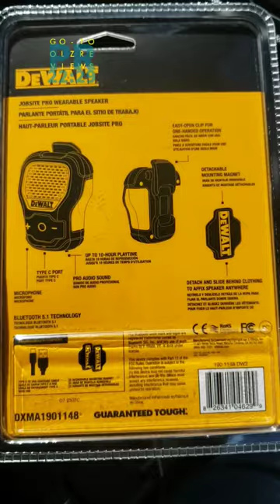DEWALT Wearable Bluetooth Speaker Magnetic Clip-On